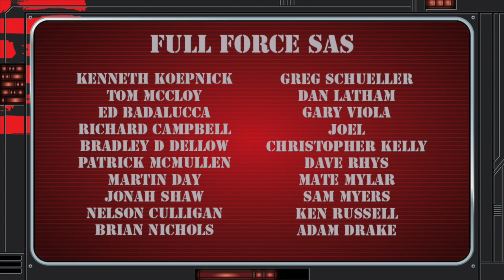THE FULL FORCE MOVIE NEWS BURST SPECIAL: FINAL TRAILER & SCARLETT CLIP BREAKDOWN!!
You know the drill, the final SnakeEyes: GIJoeOrigins trailer is here as well as a new Scarlett clip and we are breaking it down!! IT’S THE FULL FORCE MOVIE NEWS BURST FINAL TRAILER BREAKDOWN SPECIAL!!...

FULL FORCE!!!